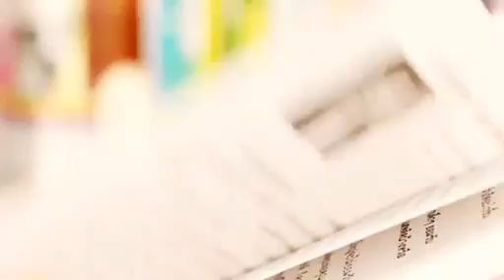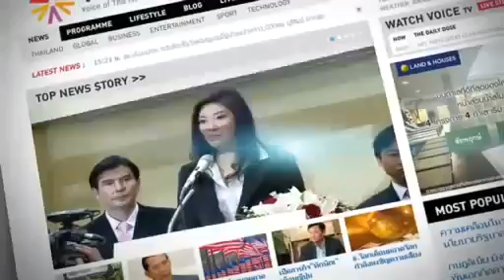จากตุลาการณ์ภิวัฒน์สู่ Judicial coup กับ ปิยบุตร แสงกนกกุล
รายการ Divas Cafe ประจำวันที่ 24 มีนาคม 2557

ดีว่าส์ชวนย้อนรำลึกบทบาทตุลาการภิวัตน์ หรือกลไกสำคัญท่ามกลางวิกฤตความขัดแย้งของ­การเมืองไทยกับ ปิยบุตร แสงกนกกุล แห่งมหาวิทยาลัยธรรมศาสตร์